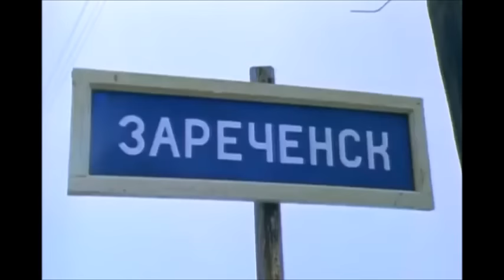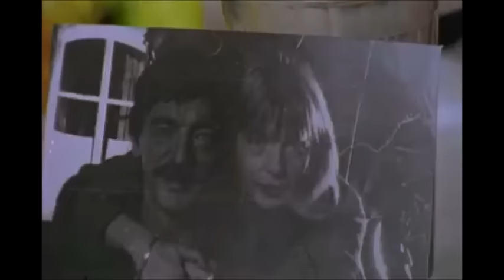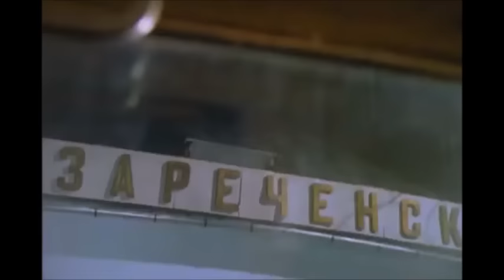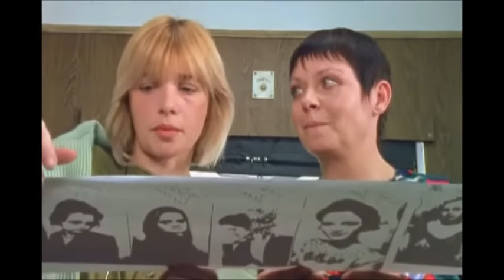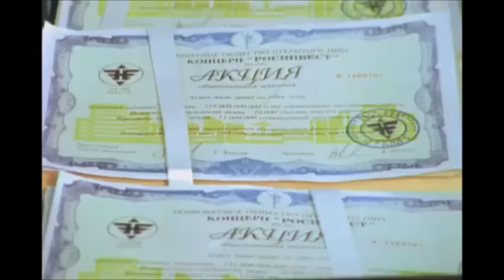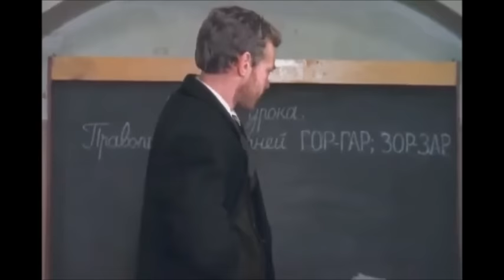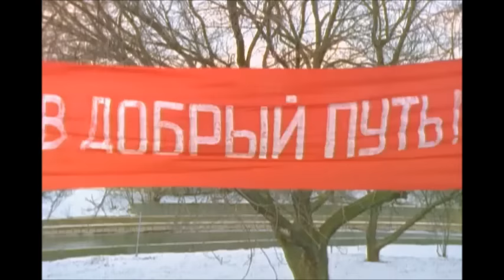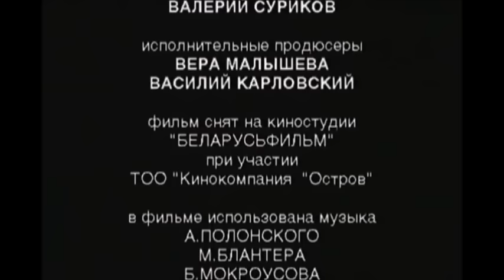Зал ожидания. Мелодрама. 1998 год.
«Зал ожидания» — телесериал, снятый режиссёром Дмитрием Астраханом в 1997 году. Премьера состоялась на «ОРТ» в 1998 году. Сценарист Олег Данилов. Композитор Александр Пантыкин. Фильм снят на киностудии «Беларусьфильм» по заказу «ОРТ».
Сюжет: Агитпоезд отправляется по стране чтобы прорекламировать новый фильм, который даже ещё не создан, и найти натуру для его съёмок. В качестве пассажиров в нём едут миллиардерша, банкир, спортсмен и кинорежиссёр со съёмочной группой, и множество других богатых и именитых персон. Поезд останавливается в провинциальном городке Зареченске всего на две минуты.
Сообщение о том, что магистраль заминирована, заставляет задержаться состав на несколько дней.
Это единственный шанс для всех: для мэра, жаждущего сбить миллиончик, для директора детдома, которому необходимы деньги на починку крыши, для милиционера, не желающего прозябать на мелкой должности в глубинке, для воспитанницы приюта, мечтающей стать актрисой, и для начинающего бодибилдера, стремящегося к спортивным высотам…
В ролях: Михаил Боярский — Виктор Селезнёв, бывший спортсмен, бродяга
Вера Глаголева — Мария Семёнова, кинорежиссёр, бывшая жена Селезнёва
Ольга Понизова — Ирина Семёновна, учительница в детском доме, подруга Селезнёва
Вячеслав Тихонов — Михаил Борисович Зайцев, директор детского дома
Михаил Ульянов — Семён Петрович Фёдоров, мэр Зареченска
Николай Ерёменко-старший  — начальник отделения милиции Зареченска, полковник
Нина Усатова — Галина Васильевна Коновалова, миллиардерша
Игорь Костолевский — Александр Зимин, банкир
Геннадий Свирь — Самошин, сотрудник милиции Зареченска, лейтенант
Иннокентий Сичкарь — Вова Капитонов, воспитанник детского дома, самодеятельный актер
Андрей Соколов — Владимир Каретников, актёр
Ольга Сутулова — Света Пономарева, воспитанница детского дома, самодеятельная актриса, подруга Кости Кузнецова
Людмила Вагнер — Мила Канарейкина, помощница Семёновой
Инна Алексеева — Лариса Корецкая, актриса
Андрей Ровба — Алексей Старков, титулованный культурист (озвучивал Валерий Кухарешин)
Алексей Скворцов — Костя Кузнецов, начинающий культурист, друг Светы
Лидия Мордачёва — Алевтина Степановна, мать Кости
Илона Шевнина — Наталья Старкова
Евгений Пименов — Филимонов, писатель, бывший муж Ирины
Евгения Глушенко — Женя, секретарша мэра
Любовь Румянцева — Татьяна Терентьевна
Анатолий Сливников — Синицын, подполковник
Марк Горонок — Илья, помощник Коноваловой
Михаил Вассербаум — Семён, помощник Коноваловой
Михаил Петров — Коля, житель Зареченска
Олег Корчиков — Вова, житель Зареченска
Владимир Корпусь — Гусев
Нина Розанцева — эпизод
Съёмочная группа: Автор сценария — Олег Данилов
Режиссёр — Дмитрий Астрахан
Оператор-постановщик — Юрий Райский
Художник-постановщик: Владимир Дементьев
Композитор — Александр Пантыкин
Звукорежиссёр — Сергей Чупров
Монтаж Л. Микуло, Л. Бурдукова
Исполнительные продюсеры: Вера Малышева, Василий Карловский
Продюсерская группа ОРТ: Евгений Гиндилис, Валерий Суриков
Продюсеры: Анатолий Максимов, Константин Эрнст
Генеральный продюсер: Константин Эрнст